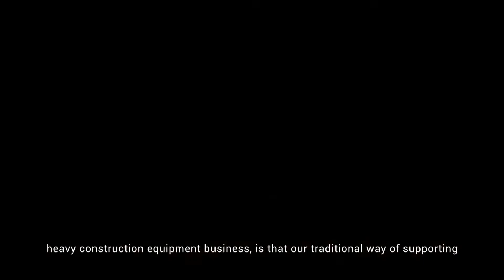OIP | VOLVO CONSTRUCTION EQUIPMENT - ENHANCING CUSTOMER ENGAGEMENT THROUGH TECHNOLOGY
Learn about IMDA’s new Open Innovation Platform – a virtual crowdsourcing platform that matches challenges of Problem Owners to Problem Solvers.

Hear directly from the Problem Owners about their challenges, what they are looking for, and what opportunities they offer to collaborate with potential solvers.

In this video, Director P&IT Region APC, Pascal Van Der Gracht, from Volvo Construction Equipment share with us the challenges that Volvo Construction Equipment faces from their problem statement, "How can we use digital technology to enhance the experience of our customers, while supplementing the Volvo CE dealer network?".

If you are a problem solver or a problem owner, we welcome you to join us for the Open Innovation Platform.

Applications are now open till 21st June 2019 / 16:00 GMT+8 (SGT).